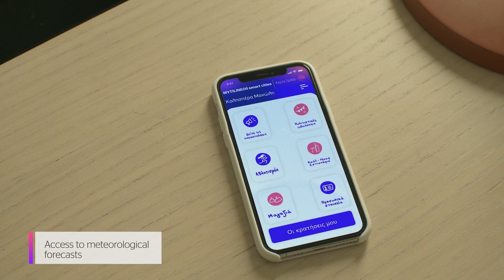MYTILINEOS Smart Cities | Citizen Platform_ENG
With the Citizen Portal, residents have on their mobile or tablet whatever needed to know their city even better and actively and interactively participate in it.